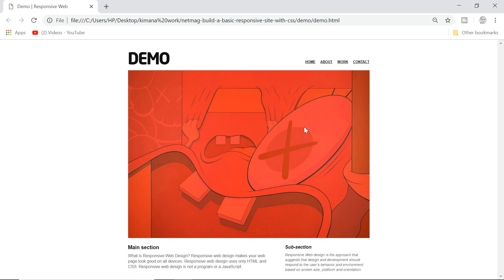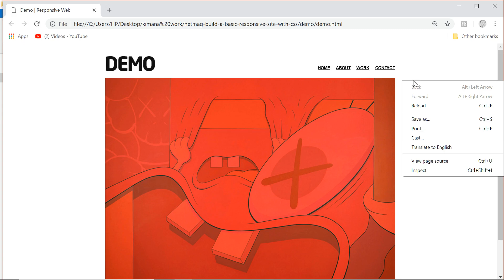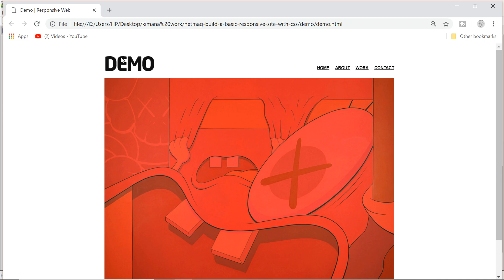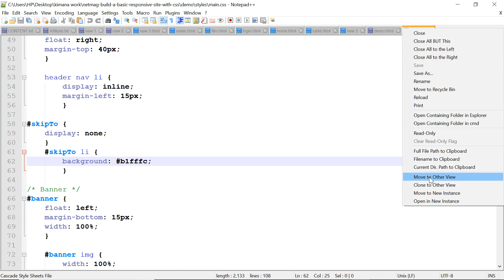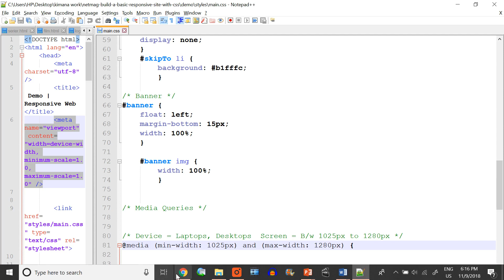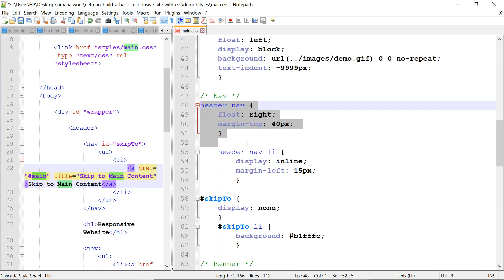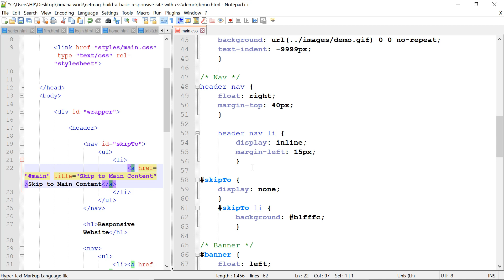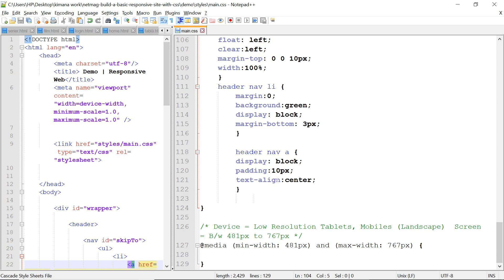How to Create A Responsive Website Using HTML and CSS in HINDI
How to Create A Responsive Website Using HTML and CSS in HINDI (हिंदी)

HTML5 : Up And Running- Dive into the Future of Web Development

HTML 5 Foundations

HTML5 & CSS3 for the Real World

Unraveling Html5, Css3, and Javascript

HTML5 and CSS3 Transition, Transformation, and Animation (Open Source)

Responsive Web Design with HTML5 and CSS3

Single Page Web Applications: JavaScript end-to-end